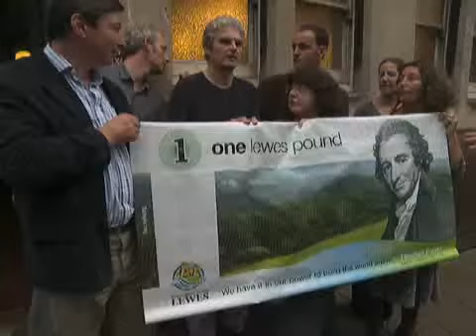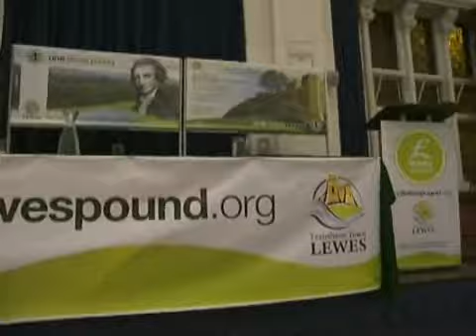Launch of The Lewes Pound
the launch of the Lewes Pound
9th September 2008